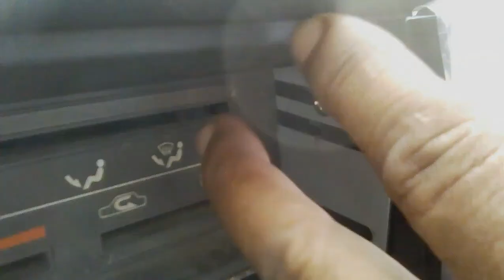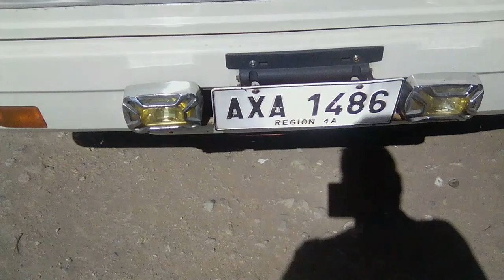L300 Mount Stereo Bracket